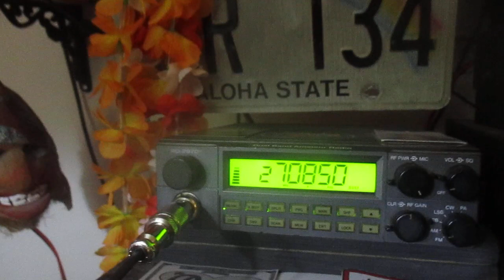CB radio AM Hawaiian skip 11 Kauai & 83 Big Island waving Aloha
Working stations in the mini grass